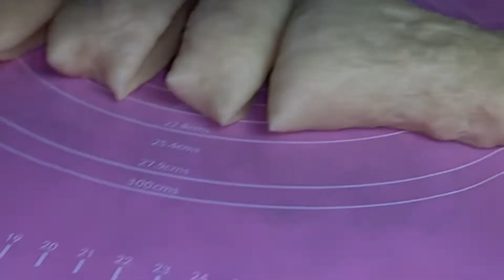Soft and Sweet bun recipe l Breakfast idea l A snack idea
Dm us your queries on Instagram